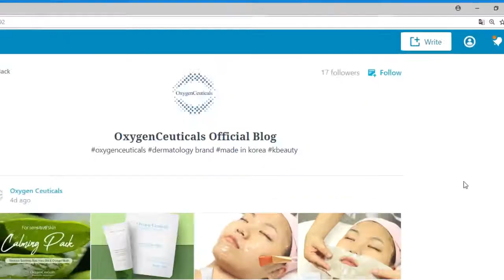[OxygenCeuticals] Meet various updates on OxygenCeuticals Official Blog!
▶Want to get useful information of OxygenCeuticals? Want to get updates of OxygenCeuticals?

You can meet our OxygenCeuticals Therapy, Updates, Exhibition Schedule and etc.